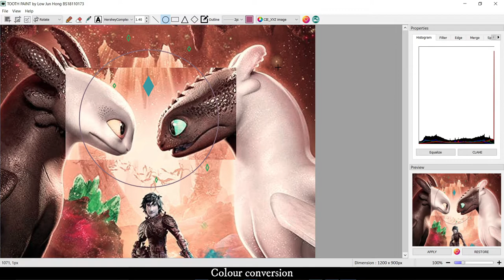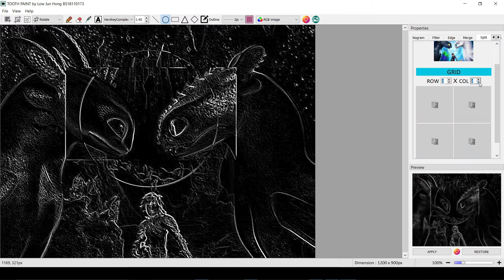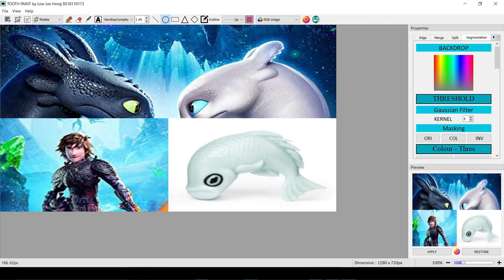TOOTHPAINT (Advanced Digital Image Processing Editor with Paint function) | Python-OpenCV-Qt5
BSc (Hons) Mathematics with Computer Graphics at University Malaysia Sabah
An advanced 2D image manipulation with paint functions and features such as image smoothing, enhancing, edge detection and image segmentation built using OpenCV